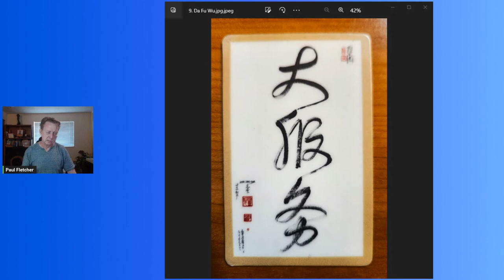Da Fu Wu The Greatest Service 9th in the 10 Da Series